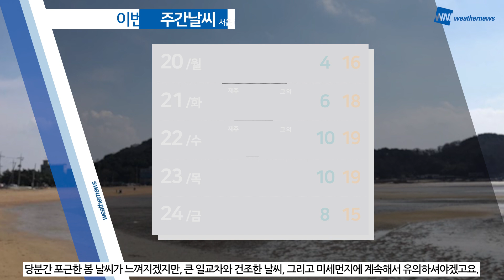[웨더뉴스] 내일의 날씨 (03월 19일)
내일도 맑고 일교차 큰 봄 날씨가 나타나겠습니다.

오늘 밤부터 국외 미세먼지가 유입되면서 서쪽 지역을 중심으로 공기 질이 탁하겠고요.
전국적으로 대기 건조함이 심화되고 있는 만큼 화재 예방에 유의하셔야겠습니다.